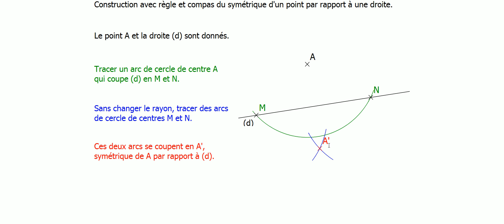Construction avec règle et compas: symétrique d'un point par rapport à une droite (2).